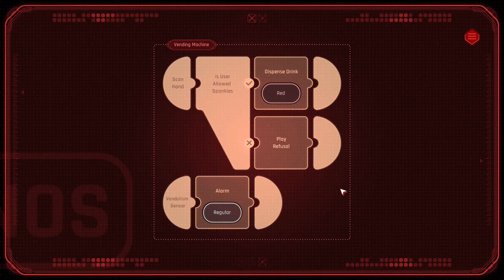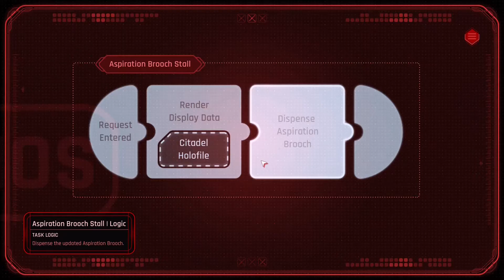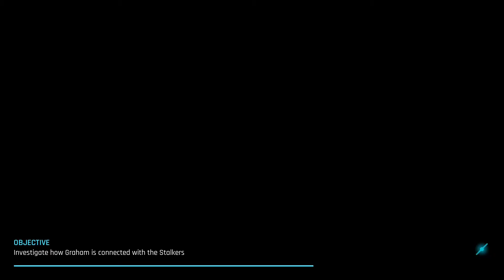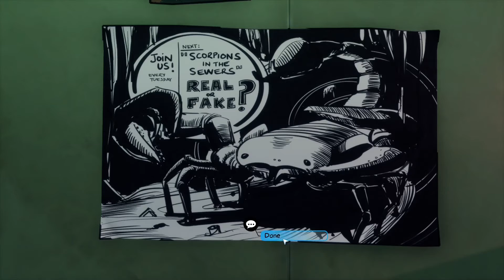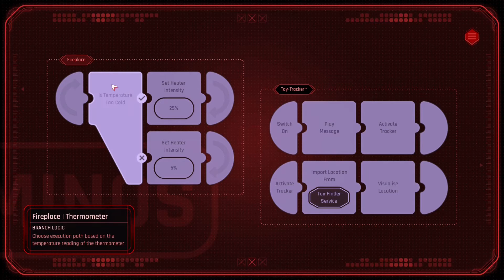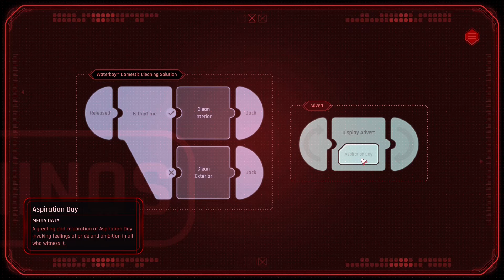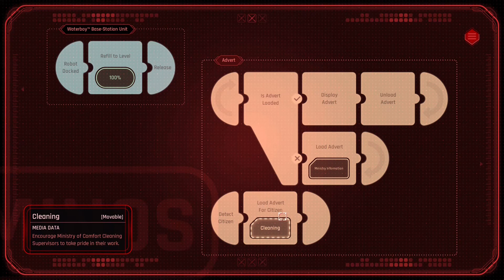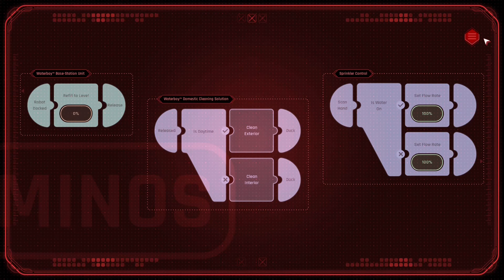Beyond a Steel Sky Walkthrough - Clues in Graham's Apartment (Ep.2)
Chapter two of Beyond a Steel Sky Walkthrough. We will find all clues in Graham's Apartment. We will also meet a girl named Raquel Dijon and a funny robot butler. Find "your" wife Songbird and do an interview. We will also deal with momma bear and find the coordinates. And along the way, we will save the girl.

2:54 Security Services
14:50 Graham's apartment
31:20 Interview
47:12 Momma Bear
58:46 Ratgirl (Raquel Dijon)

Your Wizard Worm, best RPG, crpg, jrpg and upcoming rpg games.